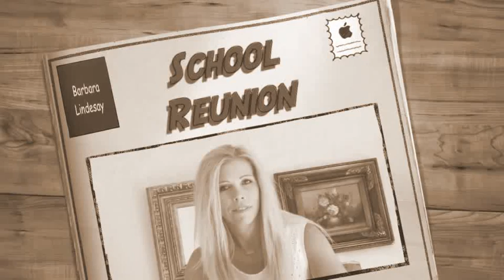School Reunion ©2013 Barbara Lindesay (ISRC Code UK 2ND 13 00016)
New video from talented Cape Town artist Barbara Lindesay. Album on CD Baby

Song written by Chrissy Sykes (PRS) © 2013 Sykes and Sykes Publishing
School Reunion, Barbara Lindesay, Cape Town

Barbara Lindesay (Singer)

Barbara Lindesay is an international artist who has performed with top acts in several countries, from large theatre venues to festivals and corporate events.  With her unforgettable voice, passion, riveting energy, and stage presence, Barbara has achieved significant success.

Barbara started her career as a solo singer in the UK performing in the clubs and holiday camps all across the UK. In 2000 she moved to Johannesburg where she joined a 4-piece group called 'Sugar and Spice', which performed all over South Africa, entertaining the clubs, pubs and festivals with their high energy show.  After an year of touring with the band she decided to continue with her solo career. Barbara's passion lies with country music, but she is extremely versatile and has a repertoire which ranges from Rock, to Reggae, to Jazz and pop.

She enjoys a challenge, so in 2008 she moved back to England to join a Meatloaf Tribute act, and after 2 years of Meatloaf she did another spin and started a Soul and Motown Tribute act. Whilst in England Barbara had the opportunity to work alongside several of the "Britain's got Talent" and "X-Factor" top 20 stars.

Barbara has recently joined forces with one of our best loved and busiest Cape Town artists Francois Du Plessis to form the duo Dynasity, with Francois' tremendous stage presence and versatility and Barbara's flawless voice and stage presence, this dynamic duo can rock any stage.

She is extremely excited to announce the release of her first album entitled "Miss You". 2013 has been an exceptional milestone in her career, and with the help from everyone at Sykes & Sykes Publishing she is able to give you this amazing album. "Miss You" has a country pop feel, inspired by artists such as Faith Hill, Taylor Swift and Shania Twain. "Miss You" is available to buy through CD Baby, iTunes, Amazon and more.

for more information.